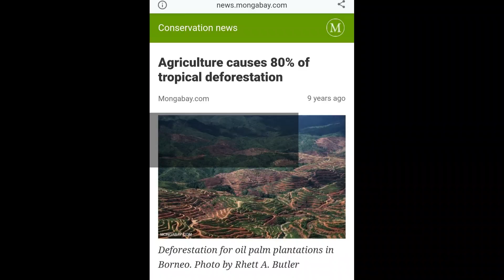Plantspiracy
Since seaspiracy has proven that shock & awe makes for a good "documentary" and apparently anyone can just throw something together with half facts and let it all unravel as if pulling on a sweater's thread; I've created my next low budget production of Planstpiracy! Hope you enjoy it!